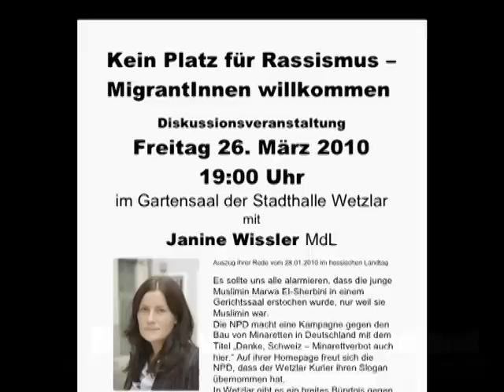Janine Wiessler (Die Linke): Kein Platz für Rassismus MigrantInnen willkommen! 1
Diskussionsveranstaltung mit Janine Wissler
Kein Platz für Rassismus  MigrantInnen willkommen!
Wetzlar - Stadthalle Wetzlar - Im Gartensaal
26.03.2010